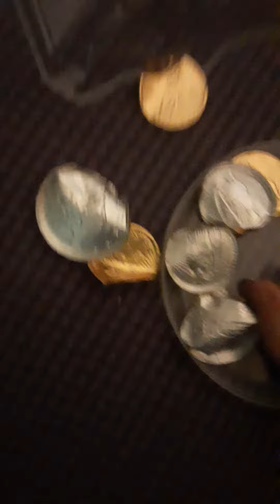relaxing noises but it's candy wrappers